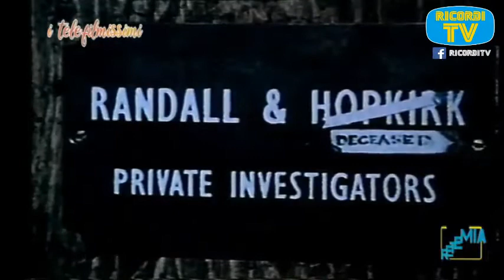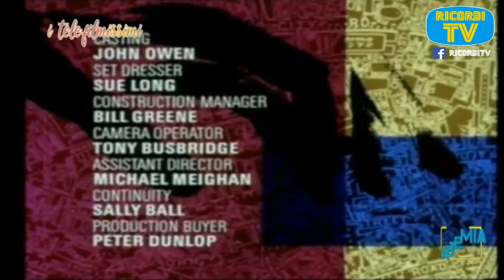Telefilm Il Mio Amico Fantasma Il Ritorno Del Gangster Retemia 2020